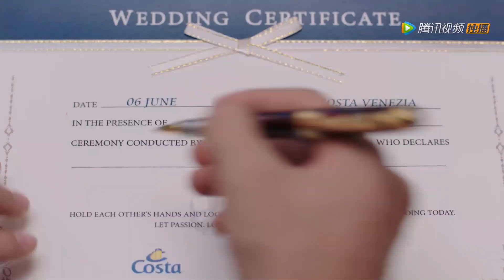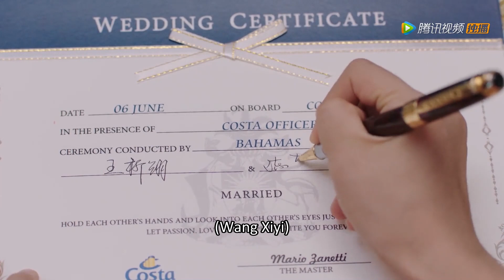Unable to stop a planned proposal, Xing Zhaolin had to proprosed to Cinderella today？ 👰